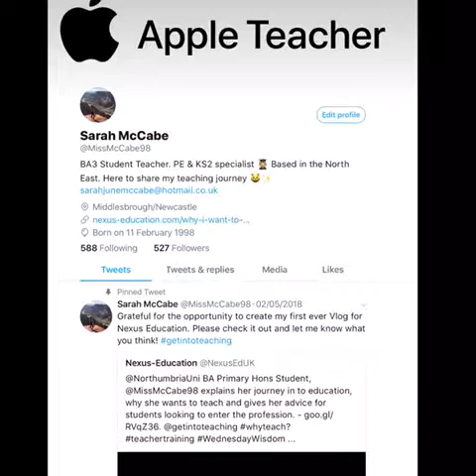Outdoor Learning & Being a Camp Counsellor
What are the advantages of outdoor learning? Sarah McCabe shares her views and experiences from working as a camp counsellor this summer.